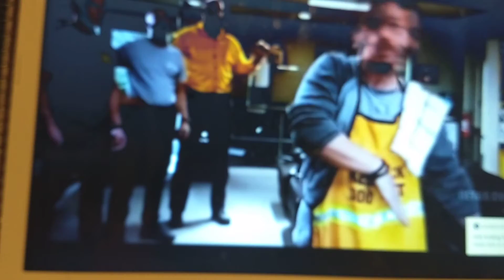Rodrigo Needs Mad Get out of there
Playing with Fire movie